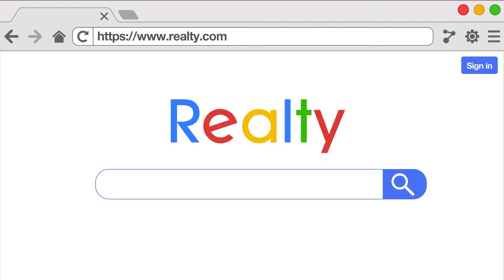Dallaire 5Star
Dallaire Realty
🏠 Broker: Dallaire Realty

Our 12 Real Estate Agents are available day, night, or weekend. We are always available to make your real estate journey as easy as possible.

We have access to short-term rental options that our clients can use when traveling to the Green Bay, Wisconsin, area. Don't be afraid to reach out and let us provide you some options.

Our website showcasing homes for sale in Northeastern Wisconsin is built with our local area in mind.   It updates every five minutes to provide you with the most accurate information.   Easily search below.

View of all of the Homes for sale in De Pere

Why Dallaire Realty for listing your home in Northeastern Wisconsin

📷 Professional Photos of all our homes
📹 Professional Videos of ALL of our homes
🖥️ Advertising Campaigns for Instagram, Facebook and Youtube
📈 Expert Digital Marketing of your listing
🚀 Premier Benefits of your listing on Zillow/Trulia
🧑🤝🧑 Huge database of ready, willing, and able buyers to purchase your home.
✔️ 3D Virtual Tour or your home

Dallaire Realty has better marketing, better negotiators, and better attitudes.  We've been recognized nationally as a next-generation real estate brokerage.   We invest our money in marketing our client's properties instead of self-promoting ourselves.   You'll also never hear us brag about how great we are.   Who matters to us is our clients.    This refreshing take will have you in the Dallaire Realty family for life.